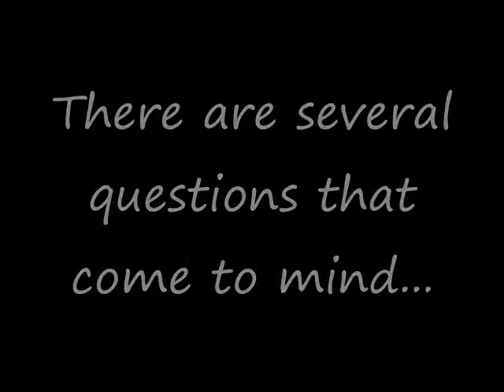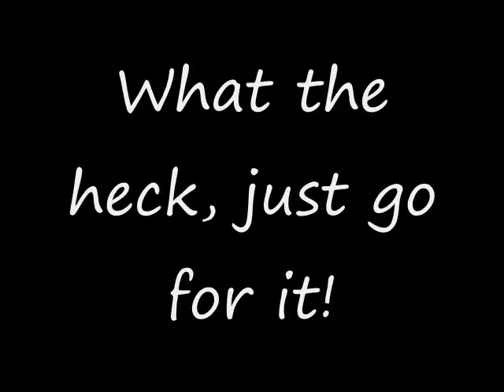SMNB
Sunday Morning News May 18, 2008 First Kiss and Polish lesson.